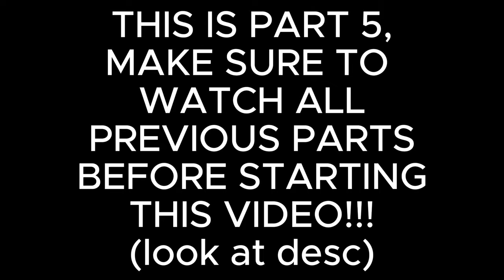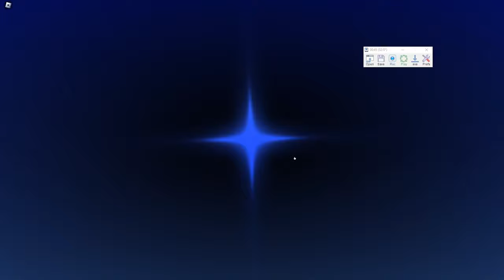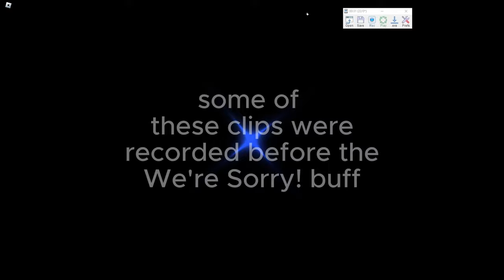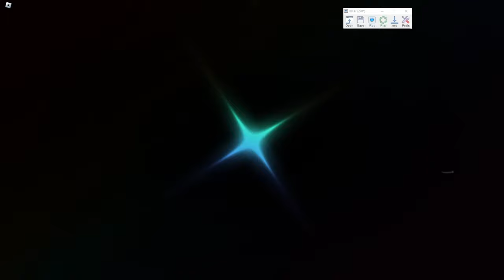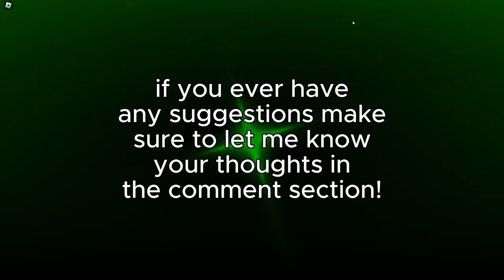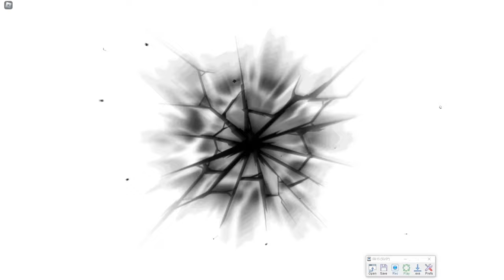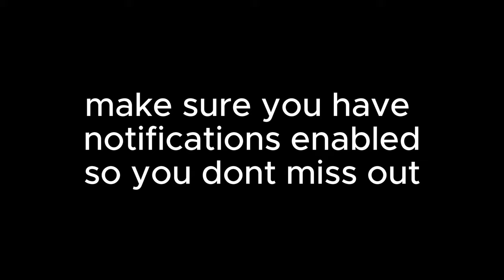[ROBLOX] SOL'S RNG LUCKY ROLLS COMPILATION #5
If you want a Part 6, Keep up the support!!!

Keywords to ignore: Roblox, Roblox sol's rng, Sols rng roblox, Roblox impeached,roblox bounded rng, rng sols rng roblox, roblox arcane sols rng sols rng exotic, undefined hades sols rng roblox, celestial sols rng roblox, roblox rare sols rng, flex your luck roblox, roblox fyl. lucky roblox, sols rng lucky, sols lucky rng,